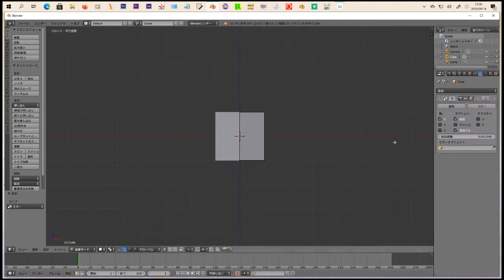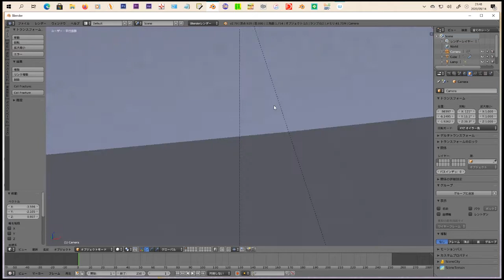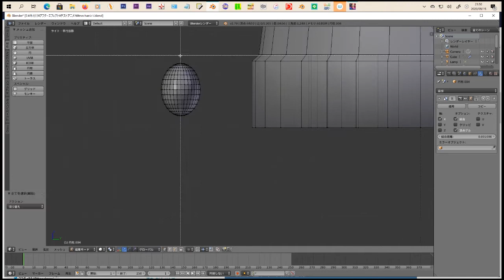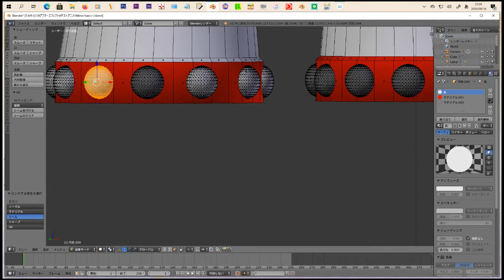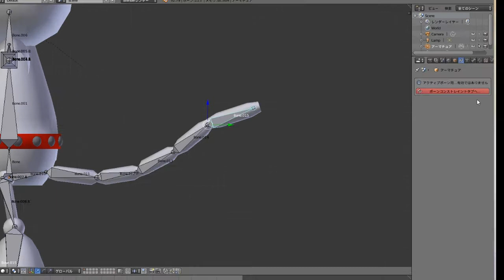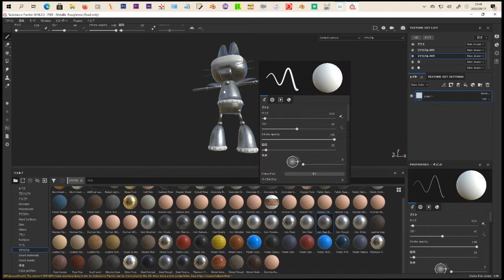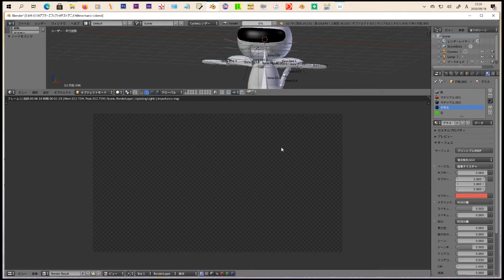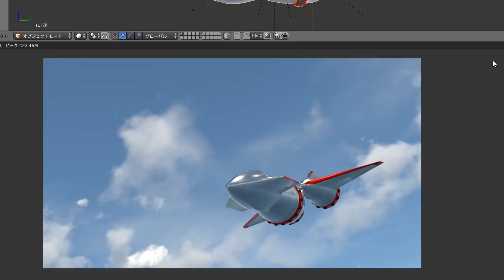イワネコロボメイキング1（blender2.79を使用したモデリングとsubstncepainterを使用したマテリアル作成中心）